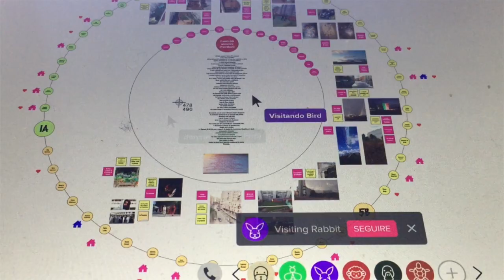Noi ci siamo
Fedele Congedo sulla Nave. Dovete immaginare una comunità connessa sulla stessa piattaforma. Ci sono fogli di carta fuori misura sulle nostre scrivanie, pennarelli, grandi superfici digitali accessibili, dai margini che si allargano all’infinito per catturare contenuti e una singolare missione: mettere il mondo capasotto.

La Nave sul Cocuzzo è il progetto dell'Istituto Comprensivo Milani Potenza vincitore del Bando Povertà educativa, promosso dal Ministero dell’Istruzione, per realizzare,  nell’anno scolastico 2020/21,  attività didattiche ed educative, innovative ed esemplari, utili alle istituzioni scolastiche italiane di ogni ordine e grado, a seguito dell’emergenza Covid 19.